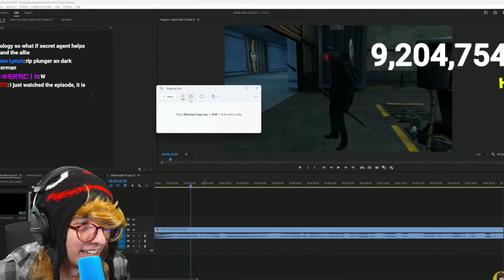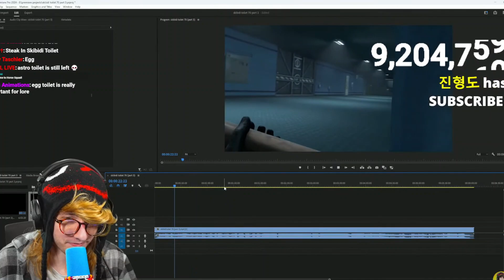KreekCraft Finds Out There's an Egg Toilet in Skibidi Toilet 70 (Part 3)